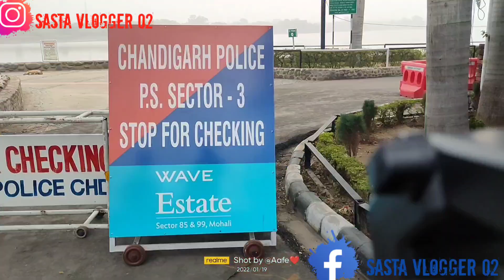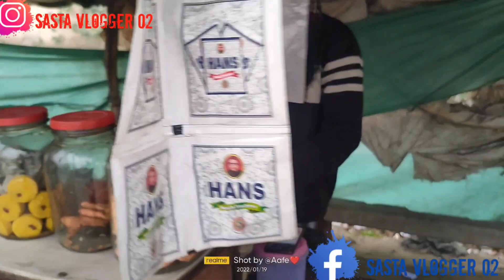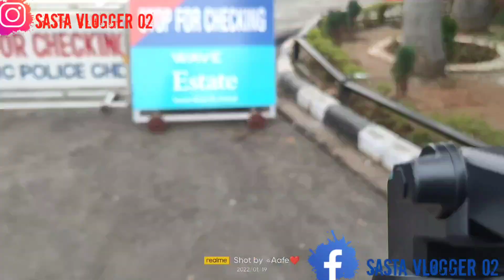My First Vlog || outside state || sukhnalakechandigarh || new vlog 2022